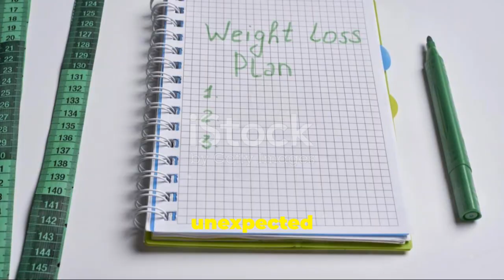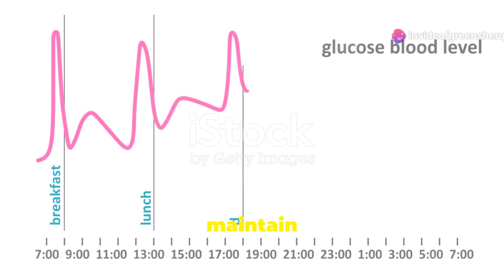What Snack To Eat At Bedtime To Get & Stay Rock Hard!💪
Powerful Bedtime Snacks for Better Sex and Health!
Eat This Bedtime Snack To Get & Stay Rock Hard!💪

Discover the fascinating connection between a healthy sex life and overall well-being in this engaging video! Learn how diet plays a foundational role in health and vitality, and explore the benefits of specific bedtime snacks on testosterone levels, blood sugar, and sleep quality. We'll dive deep into the importance of testosterone for sexual desire and vitality, natural ways to boost testosterone with nuts and seeds, and the significance of stable blood sugar for sustained energy. Uncover the role of Greek yogurt and honey in enhancing your energy levels, and the impact of sleep on hormone production. Plus, find out how tryptophan-rich foods can improve your sleep quality. Watch till the end for actionable tips on personalized dietary choices and the powerful effects of small dietary changes on your overall health.

OUTLINE:
00:00:00 Unexpected Allies
00:02:17 Nuts and Seeds for a Revved-Up You
00:03:49 The Key to Sustained Energy and Drive
00:05:03 A Delicious Path to Stable Glucose
00:05:36 The Role of Rest in Sexual Wellness
00:06:08 Guiding Your Body Towards Restful Sleep
00:06:42 The Holistic Benefits of Healthy Bedtime Snacks
00:07:18 Moderation and Individual Needs
00:07:49 The Best Guide for Dietary Choices
00:08:22 Finding Your Perfect Bedtime Snack
00:08:52 Small Changes, Big Impact - Embracing a Holistic Approach